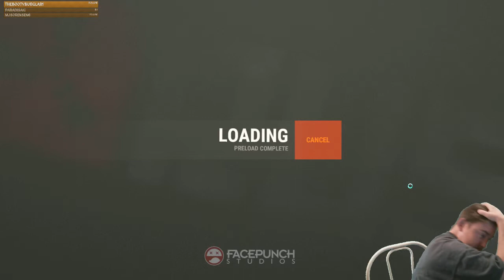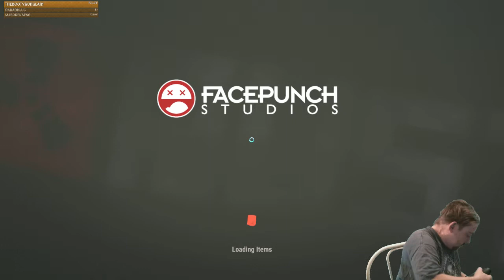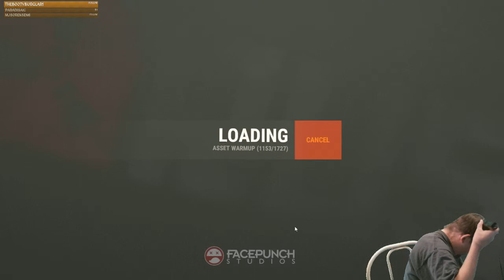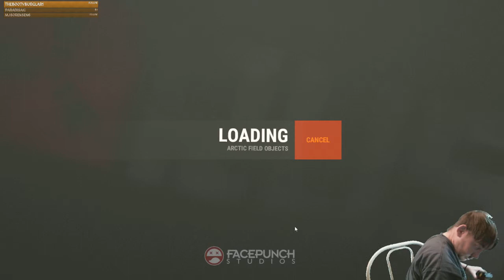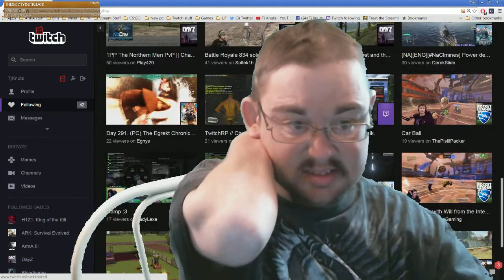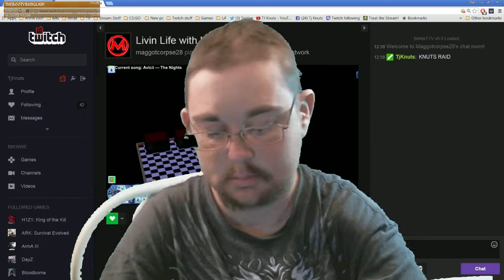the last bit off